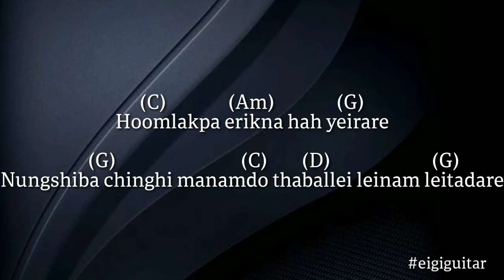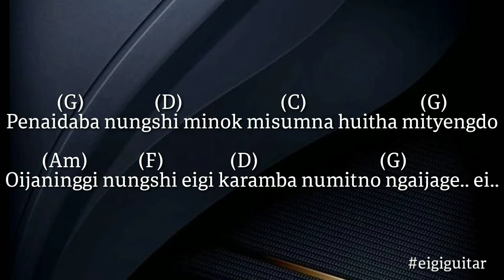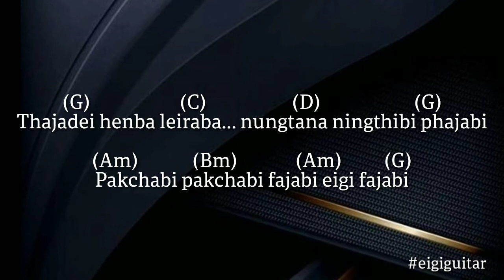Choina Tarakpa - Sorri Senjam Guitar Chords and Lyrics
Song : Choina Tarakpa

Singer : Sorri Senjam

Film : Naoshum

This song is requested by:
@Thomas Loushambam